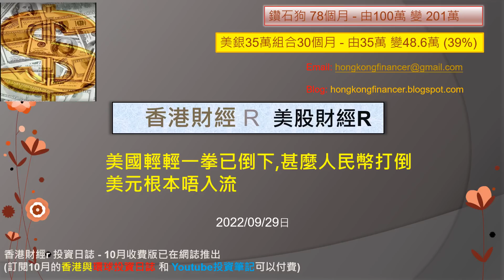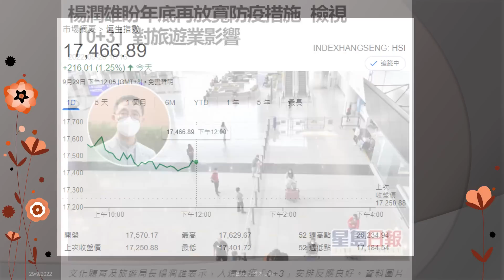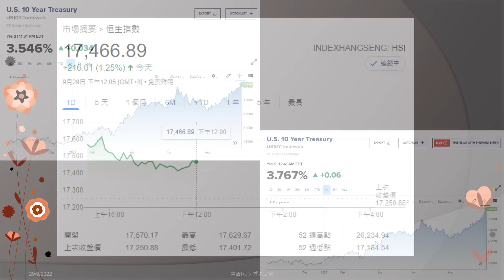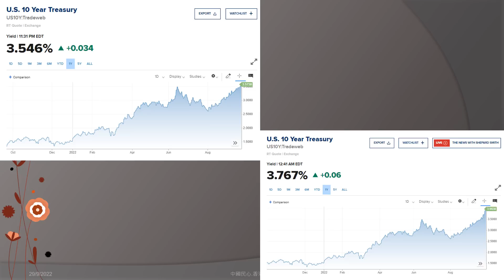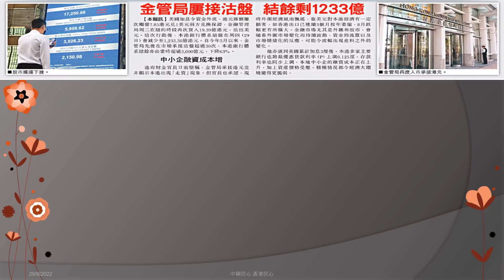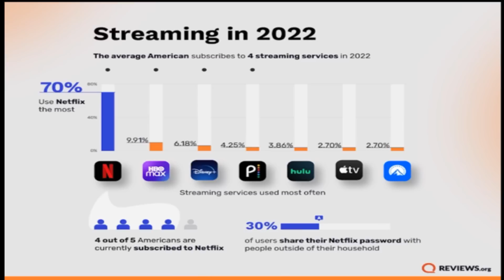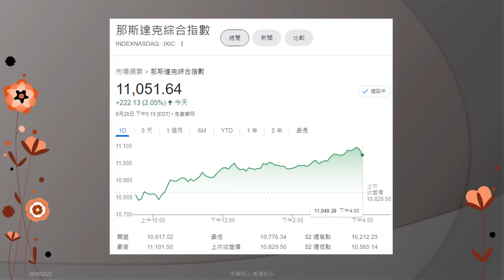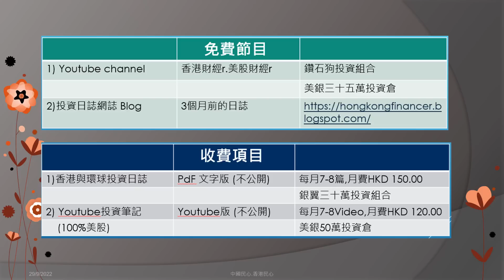香港財經 R 美股財經 R 20220929 美國輕輕一拳已倒下,甚麼人民幣打倒美元根本唔入流